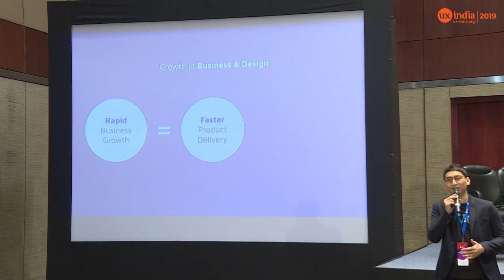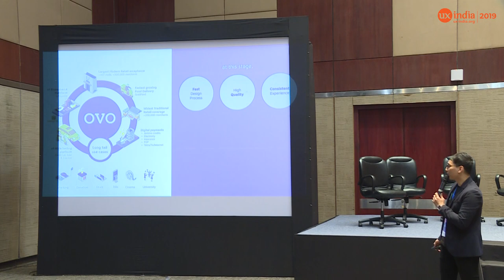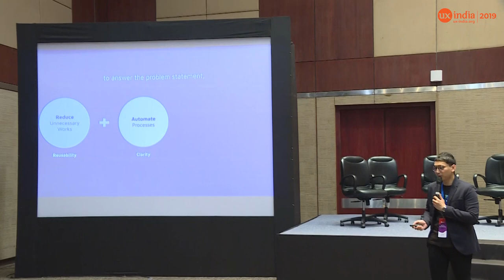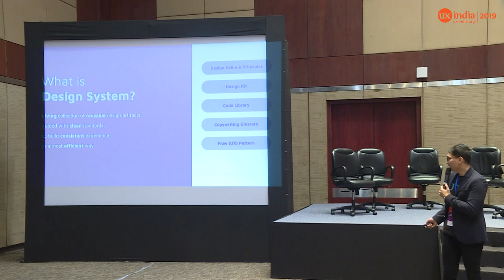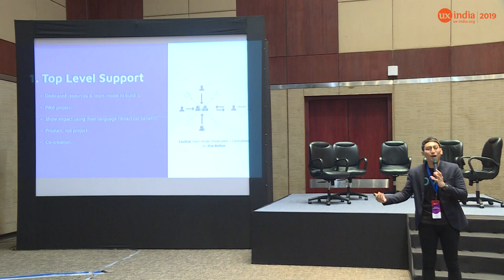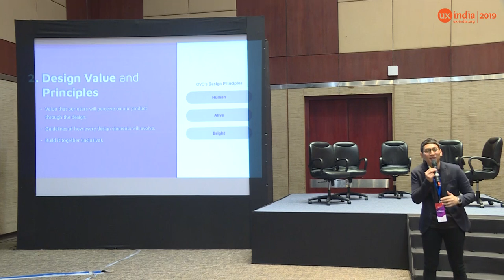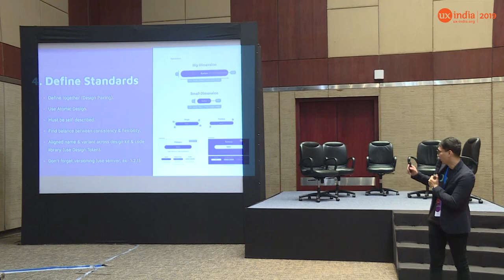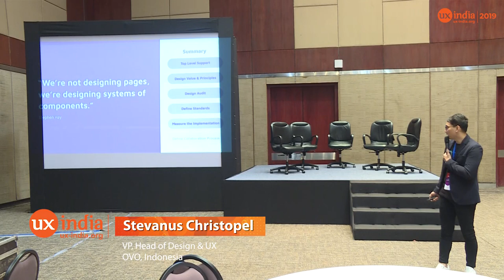Stevanus Christopel's 18min talk at UXINDIA 2019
Building Design System for Managing Design Consistency and High-Functioning Team
With the increasing complexity of product development, we often struggle on design consistency and quality. Our priority is to deliver the MVP as soon as possible, learn from it and iterate faster. We don’t have enough time to think about design scalability that will increase our product quality and time to market in the future. Because of that, we will have several design inconsistency, process inefficiency and increasing design debt that will be hard to manage over the time. At some point, it will be hard to do faster design, change our style or even do total revamp on our visual language.
Building a design system is helpful for multiple and large design teams. It supports the various teams to get a head start, re-using what’s already available, instead of starting from scratch. A design system can also help as a guidance towards consistent design, especially helpful if you aim to design for consistent experiences across products or touch points. With a design system in place, the designers may allocate more time towards aligning with developers. As such, design system can be used not only to achieve consistent design but also to help teams work collaboratively achieving better product experiences.